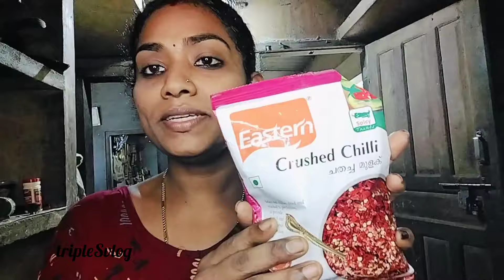വലിയ സ്പെഷ്യൽ ഒന്നും തന്നെ ഇല്ലാത്ത ഒരു ദിവസംകൂടി വന്നു